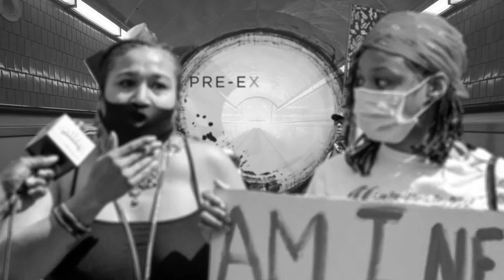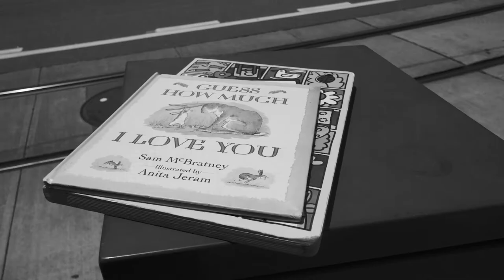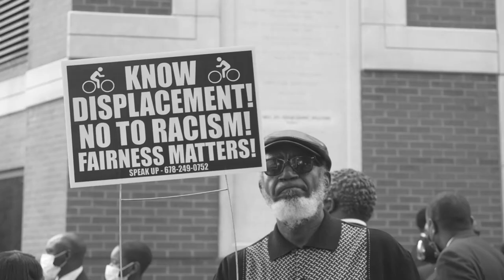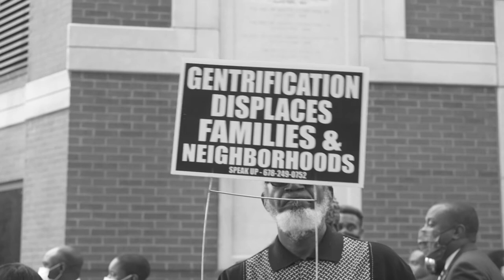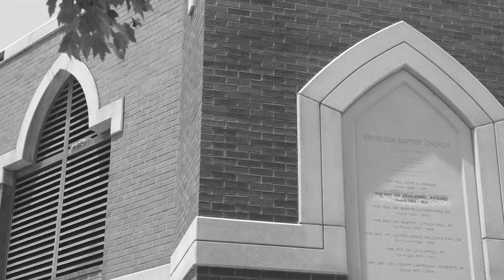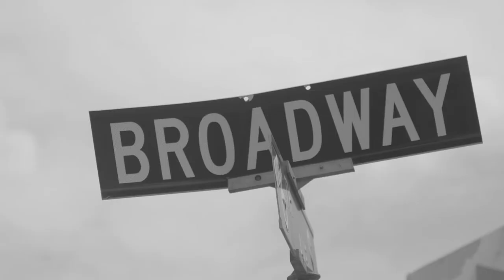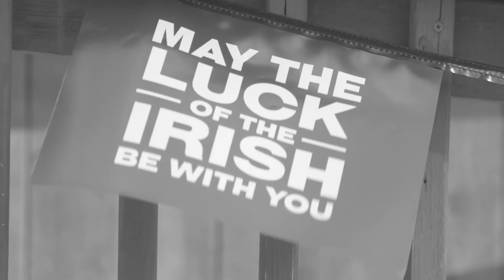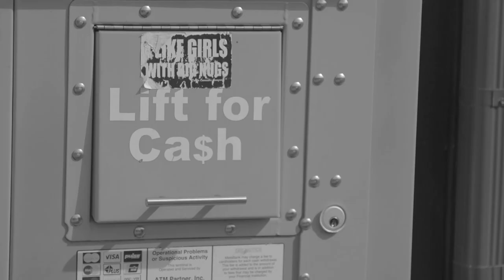Pre-Existing Freedom 10 min BLM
Watch on TomorrowPictures.TV: How the pursuit of life, liberty and happiness influence everything involving success. This is a discussion about where is America the beautiful.